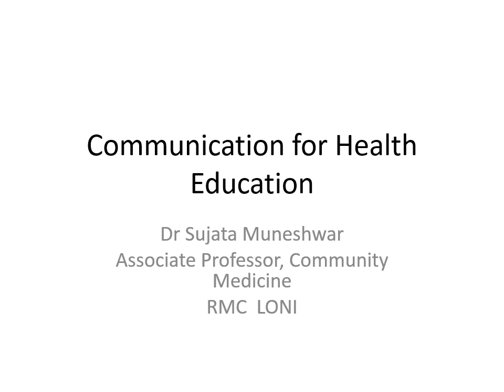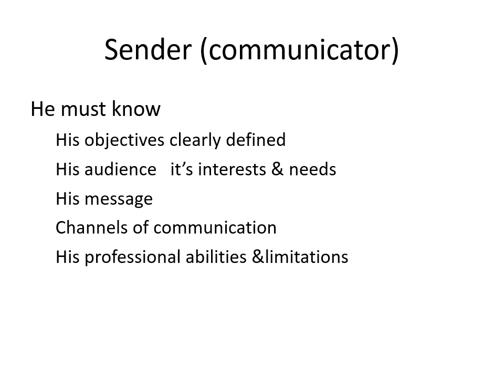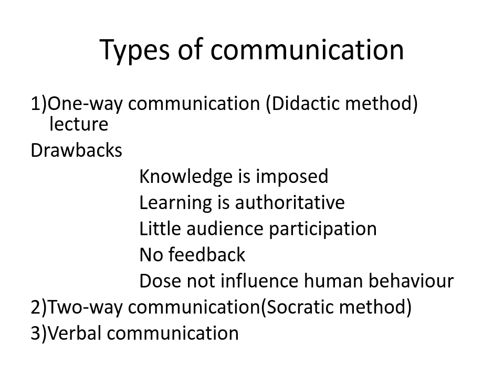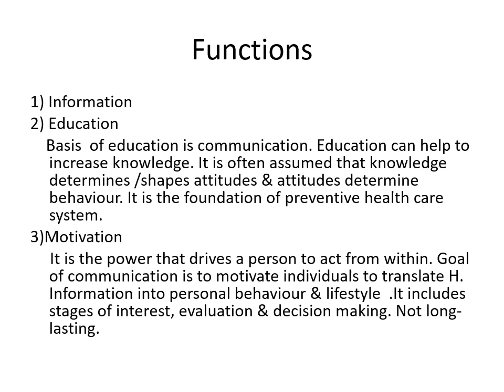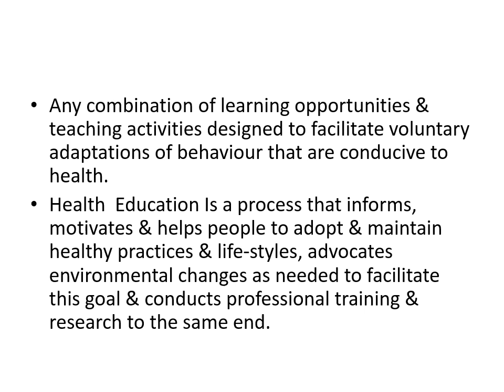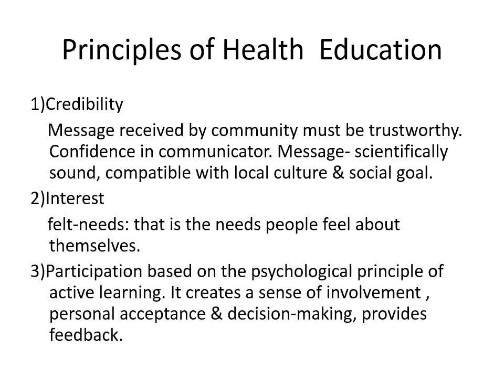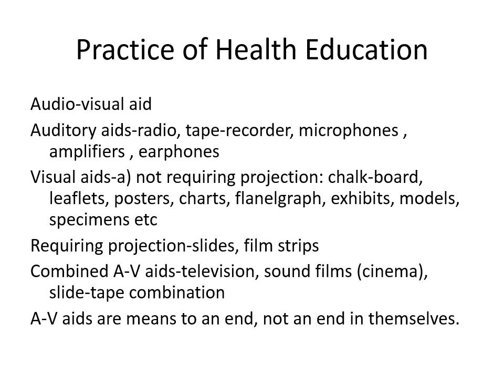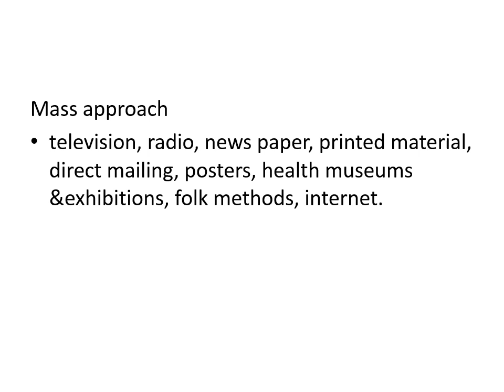Communication for Health Education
Dr. Sujata Muneshwar, Asso. Prof. Dept. of Community Medicine, RMC, Loni